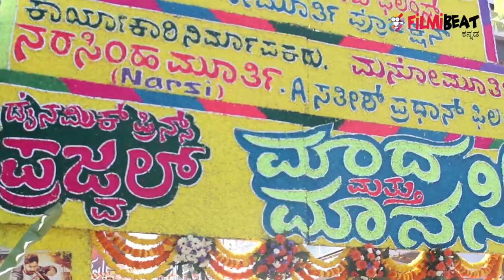Madha Mathu Manasi FDFS - Public response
Madha Mathu Manasi First Day First Show - Public response. Dynamic Prince Prajwal Devaraj and Shruti Hariharan are in the lead in this Kannada movie. Sathish Pradhan is the director.